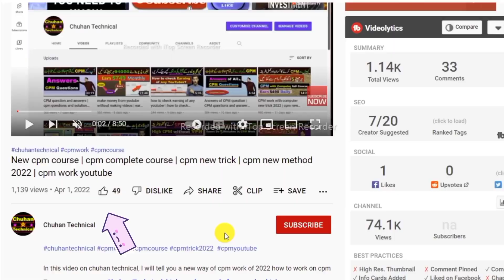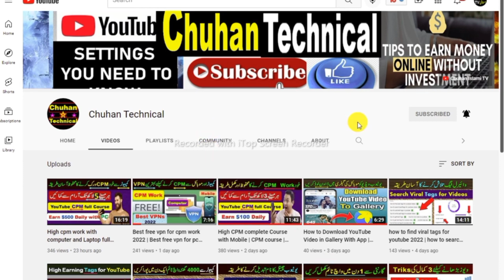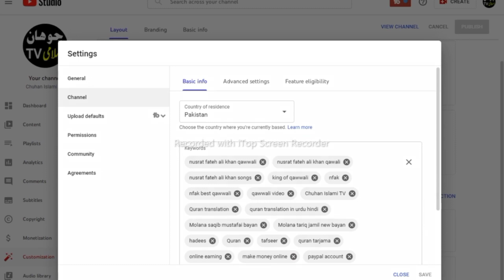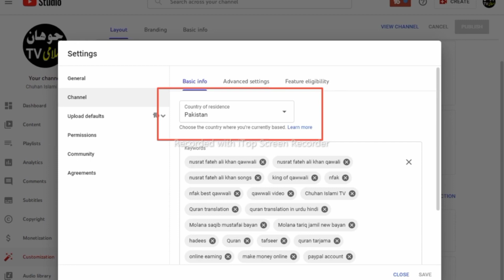how to stop revenue drop | youtube revenue drop solution